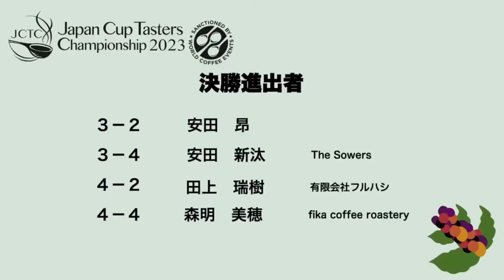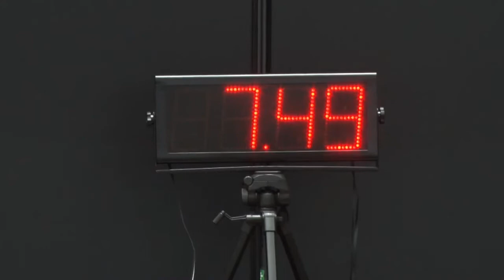ジャパン カップテイスターズ チャンピオンシップ(JCTC)2023 決勝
ジャパンカップテイスターズチャンピオンシップ（JCTC）は、速さ、技術、正確性においてスペシャルティコーヒーの風味の違いを判断する高いカッピング技術を競う大会です。コーヒーの味の違いを判別するこの競技は、嗅覚、味覚、集中力が必要となります。制限時間8分間。競技台に並べられた8セット分の3杯のコーヒーから、違う味のコーヒーを選び出します。正解数が多く、かつ終了までの時間の速さで勝敗が決まります。とてもシンプルなルールですが、速さを求めるか、正確さにこだわるか、など選手同士の駆け引きもこの競技の見どころとなります。

主催 一般社団法人 日本スペシャルティコーヒー協会